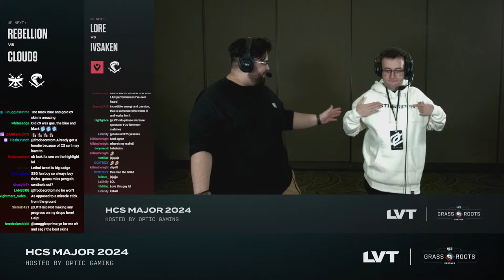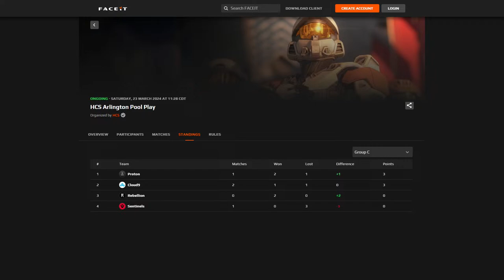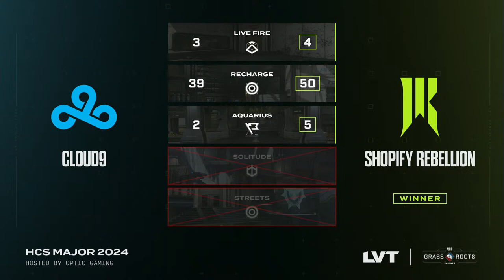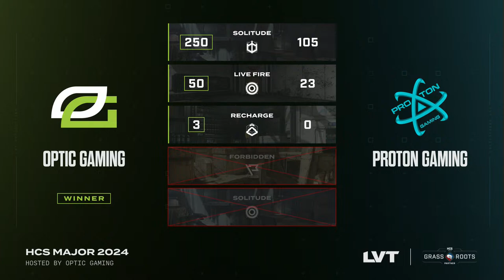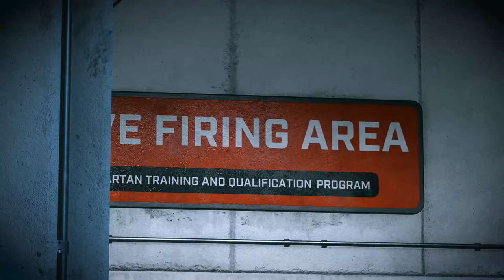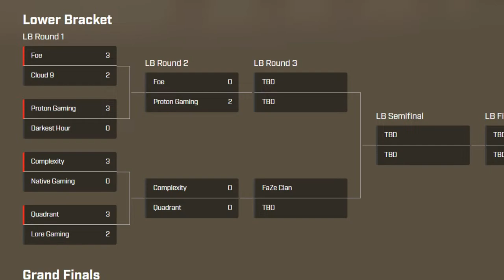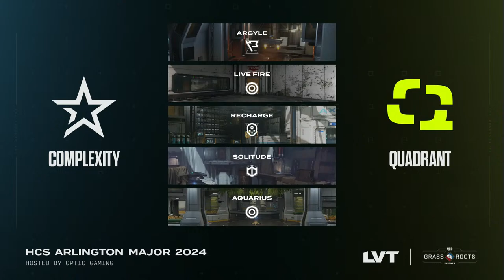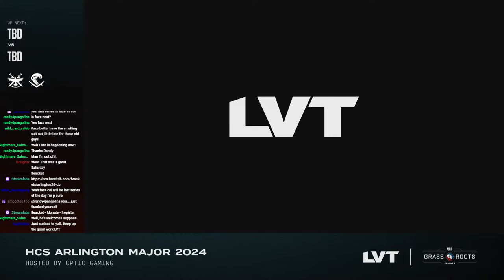OpTic Halo Major - Day 2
Halo Championship Series Open Coverage by LVT Halo